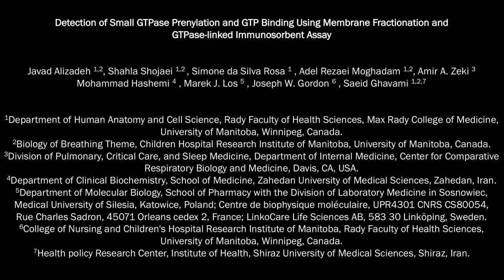GTPase Prenylation Detection by GTPase-linked Immunosorbent Assay | Protocol Preview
Detection of Small GTPase Prenylation and GTP Binding Using Membrane Fractionation and  GTPase-linked Immunosorbent Assay -  a 2 minute Preview of the Experimental Protocol

Javad Alizadeh, Shahla Shojaei, Simone da Silva Rosa, Adel Rezaei Moghadam, Amir A. Zeki, Mohammad Hashemi, Marek J. Los, Joseph W. Gordon, Saeid Ghavami
University of Manitoba, Department of Human Anatomy and Cell Science, Rady Faculty of Health Sciences, Max Rady College of Medicine; University of Manitoba, Biology of Breathing Theme, Children Hospital Research Institute of Manitoba; Isfahan University of Medical Sciences, Department of Biochemistry, School of Pharmacy and Pharmaceutical Sciences; Center for Comparative Respiratory Biology and Medicine, Division of Pulmonary, Critical Care, and Sleep Medicine, Department of Internal Medicine; Zahedan University of Medical Sciences, Department of Clinical Biochemistry, School of Medicine; Medical University of Silesia, Department of Molecular Biology, School of Pharmacy with the Division of Laboratory Medicine in Sosnowiec; Centre national de la recherche scientifique (CNRS) CS80054, Centre de biophysique moléculaire - UPR 4301; LinkoCare Life Sciences AB,; University of Manitoba, College of Nursing and Children's Hospital Research Institute of Manitoba, Rady Faculty of Health Sciences; Shiraz University of Medical Sciences, Health Policy Research Center, Institute of Health;

Here we describe a protocol to investigate the prenylation and guanosine-5'-triphosphate (GTP)-loading of Rho GTPase. This protocol consists of two detailed methods, namely membrane fractionation and a GTPase-linked immunosorbent assay. The protocol can be used for measuring the prenylation and GTP loading of different other small GTPases.